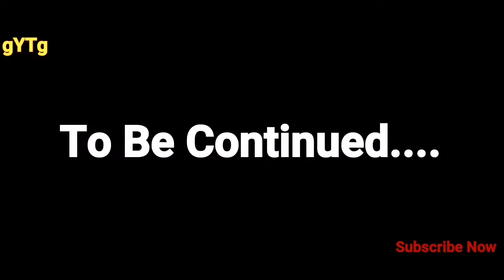Pixelmon Town(Monster Carnival) Reach Lv 72 - Part 31 - Christmas Stockings 👀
Link To Apk Below